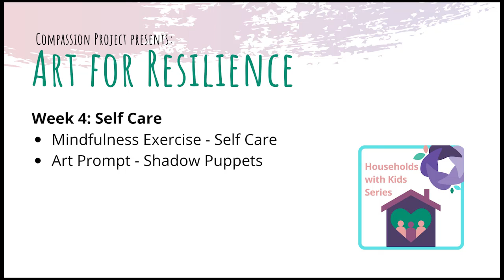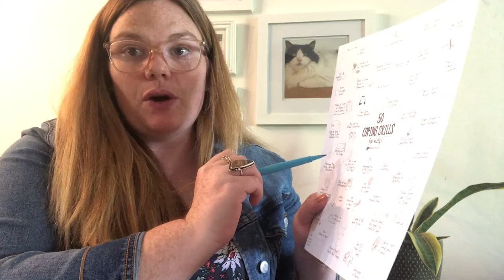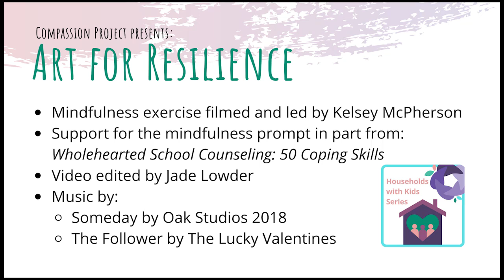Art for Resilience: Week 4, Household Series, Mindfulness Exercise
The Compassion Project:  Art for Resilience
Week 4, Household Series, Self Care
Mindfulness Exercise
Prompt created by Kelsey McPherson
Edited by Jade Lowder